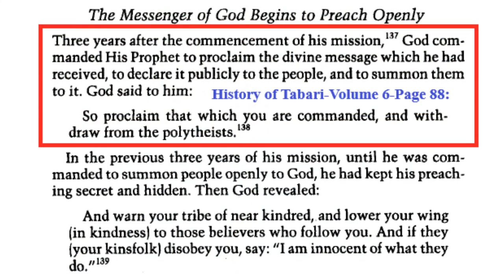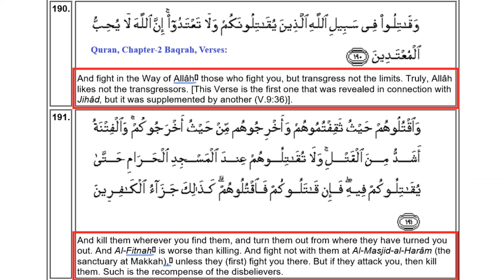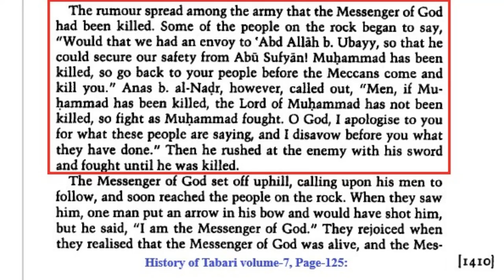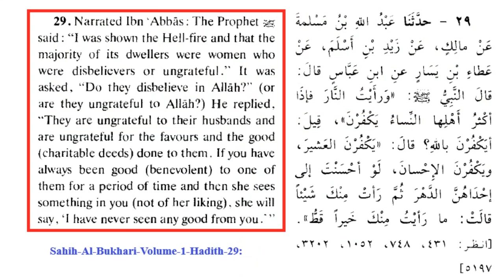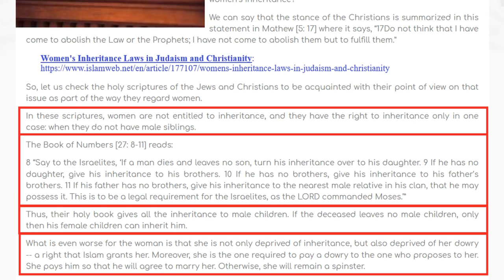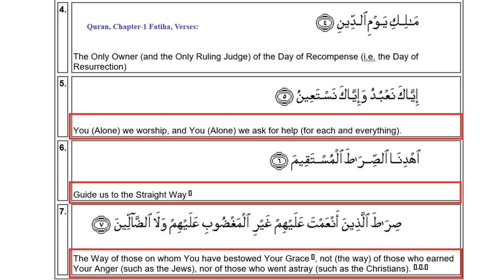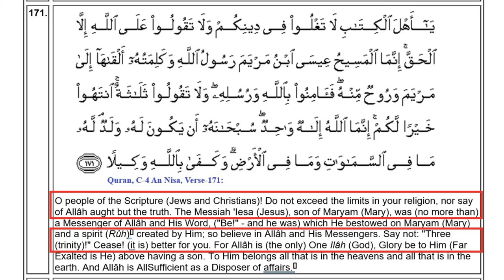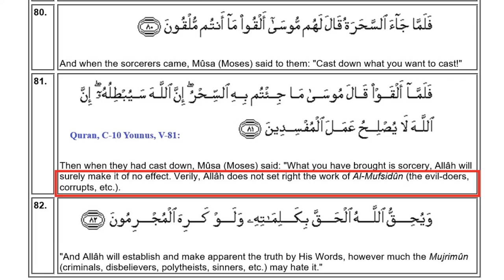Ex-Muslim Samir’s Five Questions have been answered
This video is in response to a video in which an Ex Muslim-Samir has raised five questions and challenged Islamic world. His claim is that if anyone satisfactorily answered his five questions, he will reaccept Islam and come back to Islamic fold. All of his questions have been answered in the light of Quran, Hadis, Historical evidences and scientific proof. It exposes his incompetence and lack of knowledge of the subject matter. It exposes how the non-believers make wrong arguments without knowledge about various verses in Quran. It also exposes their agenda to defame Islam. This video answers their criticism by analyzing various Ayat’s/Verses, Hadis, History of Islam and explains in detail the true fact that are present in Islam. InShaAllah, and I hope he will reaccept Islam and become a good Muslim.